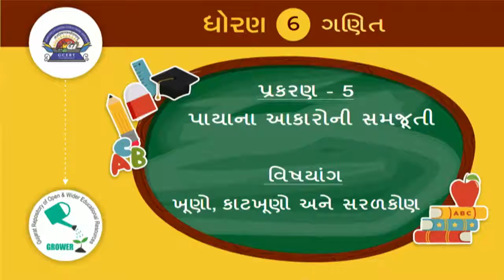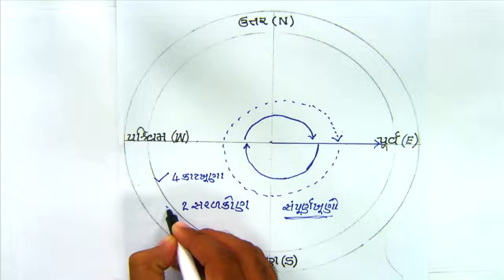Std 6 maths "ગણિત" chapter - 5 "પાયાના આકારોની સમજૂતી" (Part 2) Payana aakaroni samajuti ganit